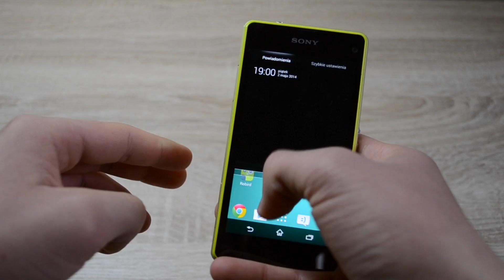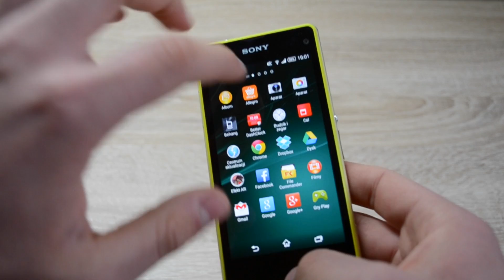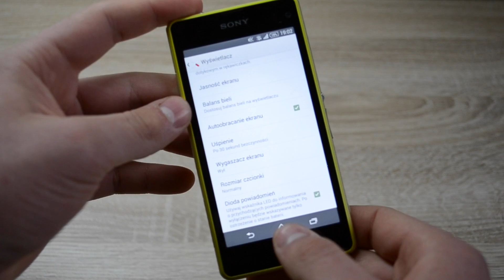Sony Xperia Z1 Compact - Pierwsze Wrażenia (PL)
Sony Xperia Z1 Compact jest bardzo ciekawym smartfonem, ponieważ upakowano do niej najlepsze podzespoły przy jednoczesnym zmniejszeniu większej siostry, czyli Z1. Jak się sprawuje po kilku dniach użytkowania? Zapraszam do oglądania.